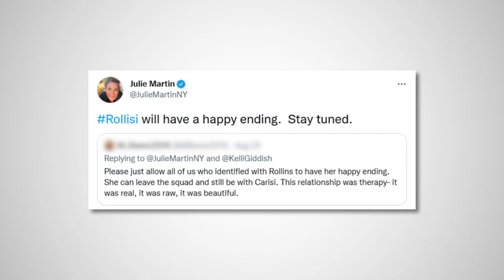Kelli Giddish FORCED to Leave Law and Order: SVU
Kelli Giddish Is Really Leaving Law and Order: SVU

On September 22, Law & Order: SVU season 24 debuts on NBC as a three-series crossover event between its flagship series and Law & Order: Organized Crime.

While this will be an exciting time for the franchise, it also signifies the conclusion of our relationship with Kelli Giddish's Amanda Rollins.

For over a decade, Detective Rollins has been a mainstay of the series. Last season, Rollins even had her first real romance in years with Dominick Carisi Jr. The detective, who made her debut in season 13, has been a regular fixture on the show for more than a decade. Rollins even entered into a long-delayed romantic relationship with Dominick Carisi Jr. last season.

Given that there's more story to be told for her character, why is Giddish leaving the series? Here's what we know!